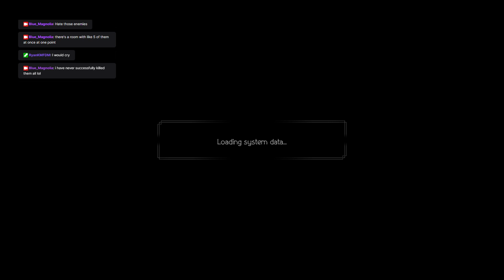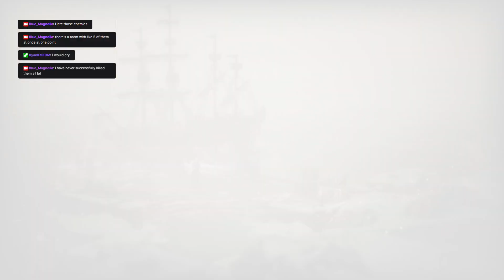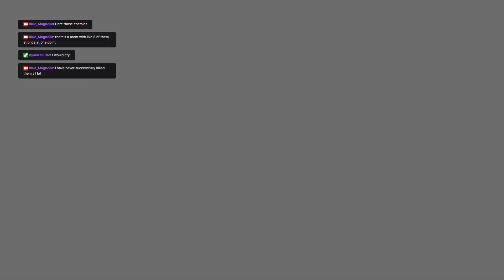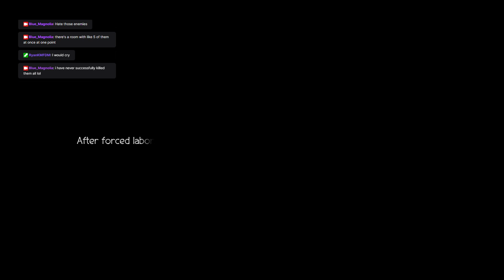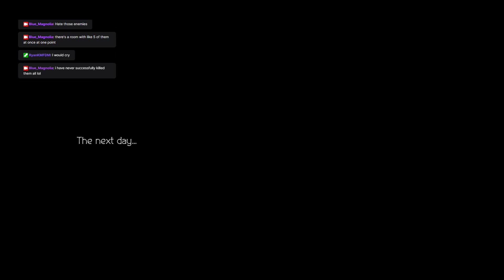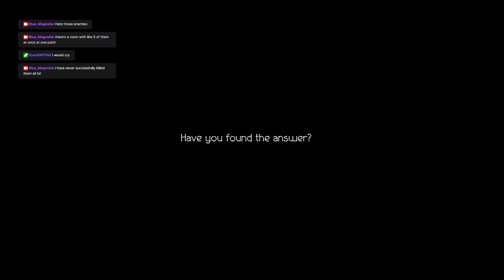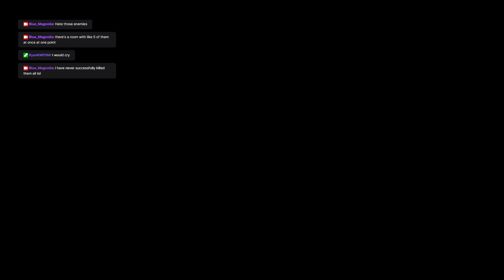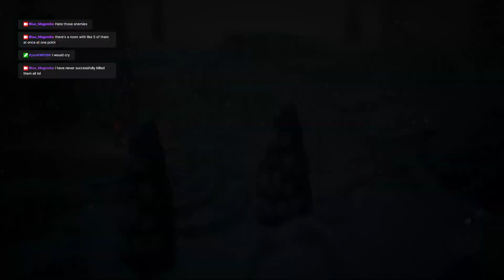Just some silly little game sesh and some more Octopathing